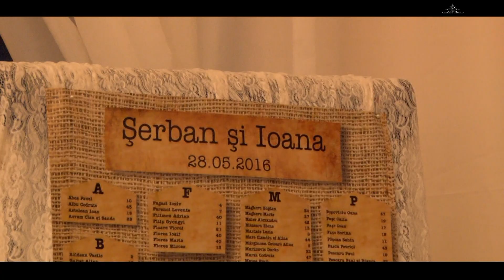IOANA & SERBAN - WEDDING VIDEO